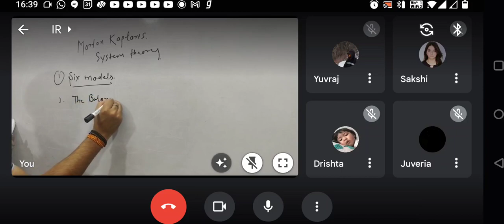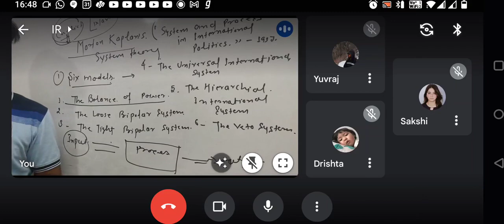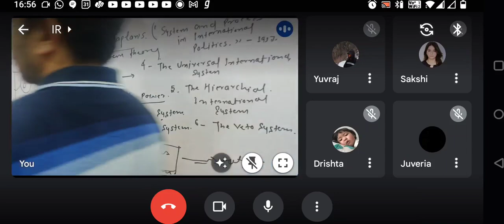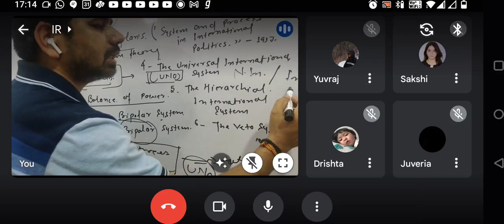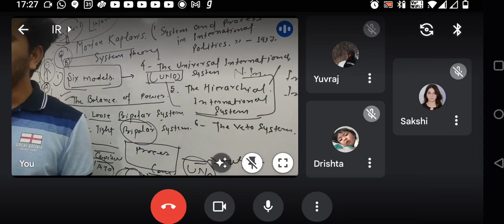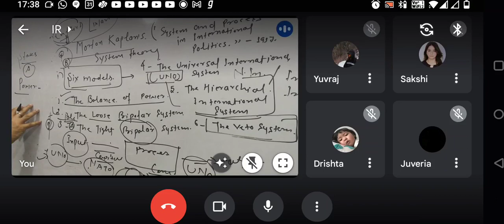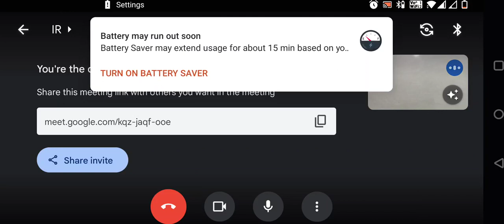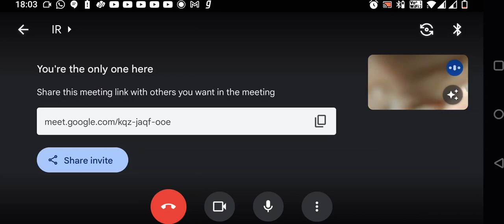System Theory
Morton Kaplan after 1955 explain the theory in more systematic manner.International Relations the System Theory is the established as one of the important theory. First the scholar David Easton developed this theory in the field of national politics and scholar Morton A. Kaplan in the field of international politics and relation. Beside that among those who developed the System theory for analyzing international relations, the contributions of Karl Deutsch, Raymond Aron as well as scholar Charles McClelland are significant